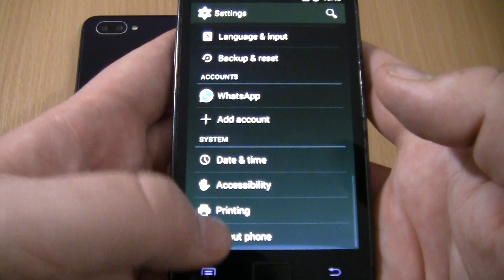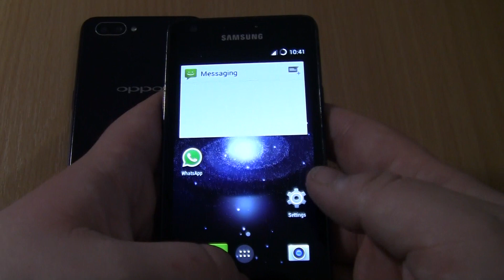Samsung Galaxy S2 CyanogenMod+OPPO A3s Ringing Alarms+Incoming call at the Same Time